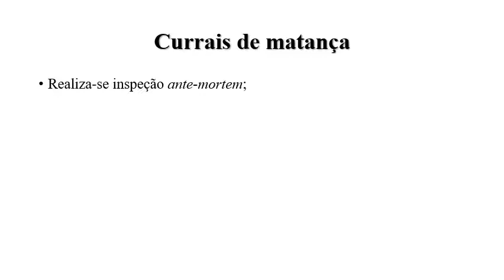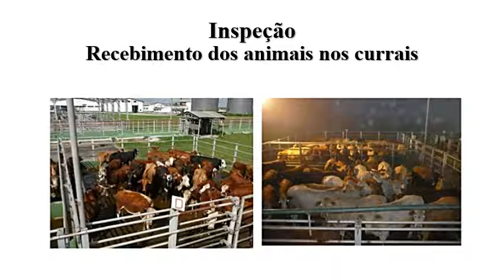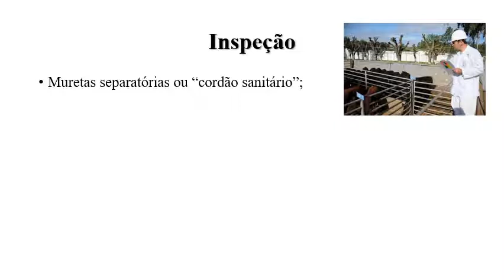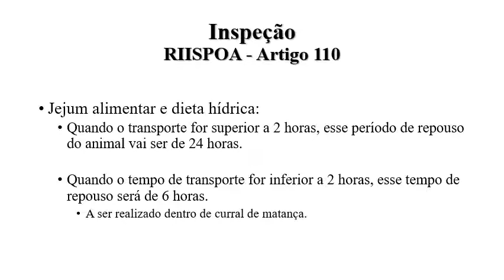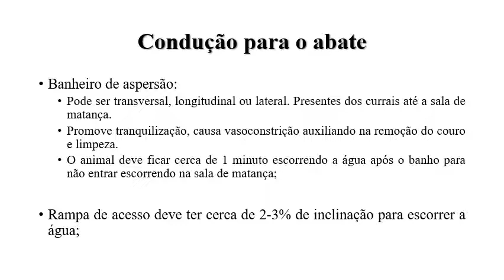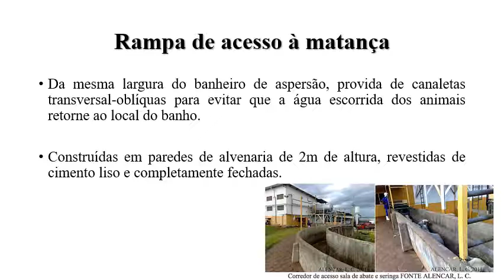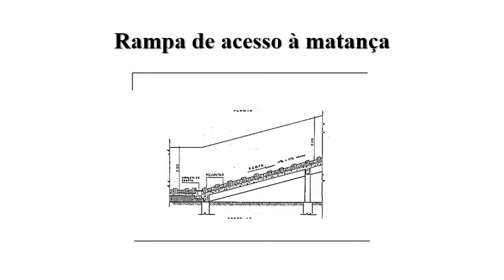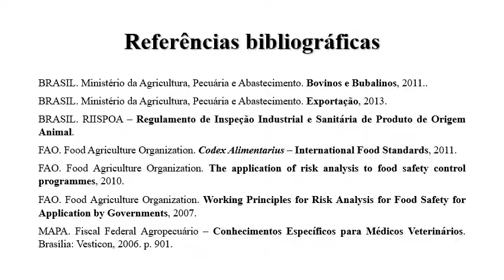Higiene e Inspeção de Produtos de Origem Animal (HIPOA) II - Inspeção Ante-mortem